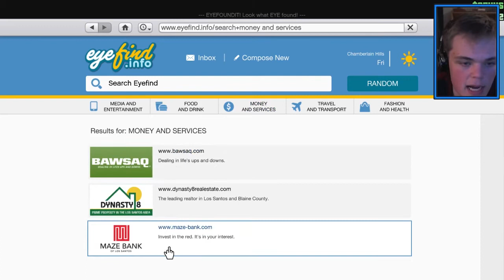CREW EMBLEM!!! - GTA ONLINE - EP7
This looks so legit!!!

6 Likes maybe??